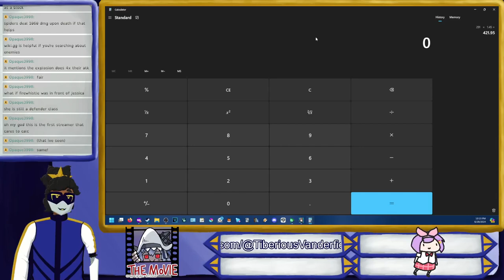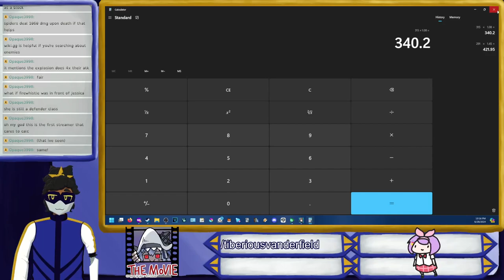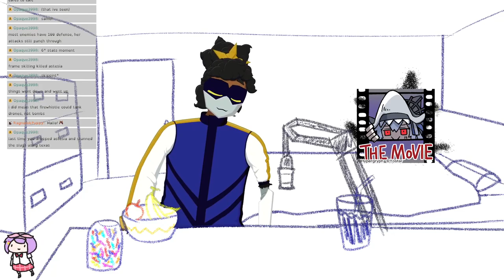[Arknights #26] Slugging it Out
In which we continue to be put to the test by pests.

Chapters pending.

The game featured:
Arknights

Originally streamed June 28th, 2024.